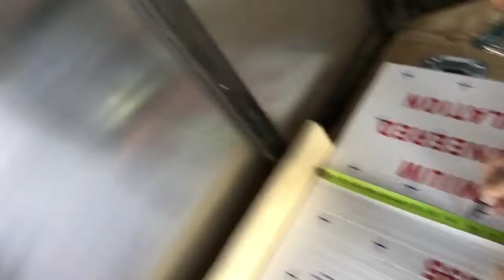9 1/2 and 6 marks!!! I don't see the problem!!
Brandy's measurements!  LOL.